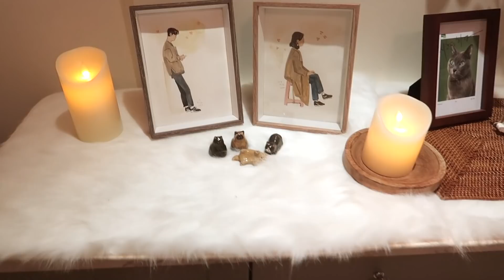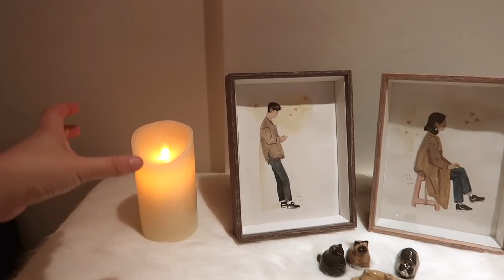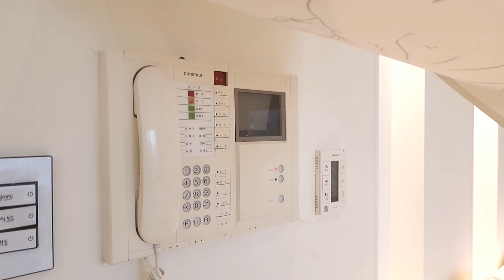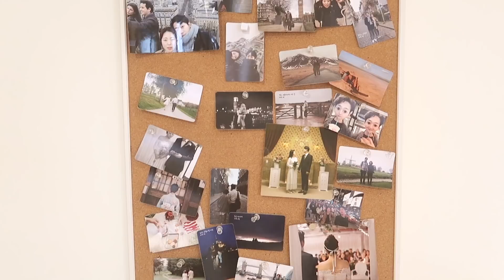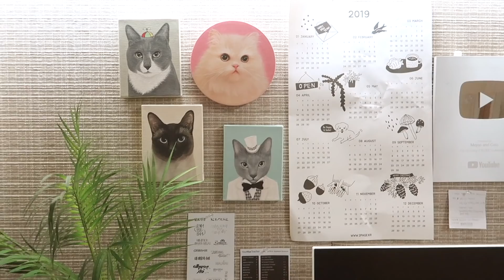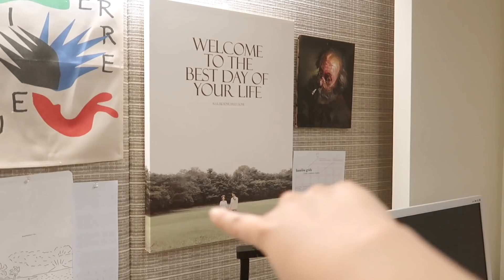고양이 4마리와 함께 사는 집 2019 룸투어🏡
룸투어, 하우스투어, 홈투어, 랜선집들이